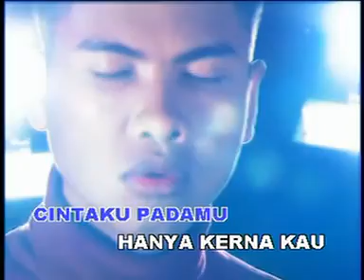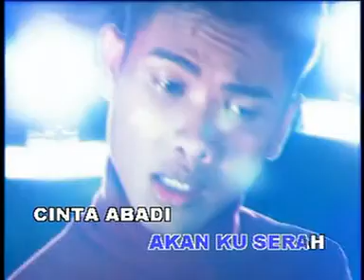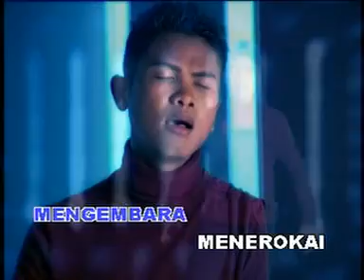Rahsia Pohon Cemara KRM E6